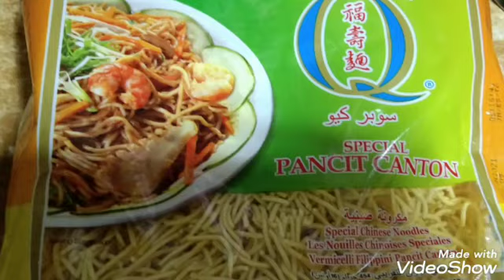PANCIT CANTON GUISADO COOK BY MY HUSBAND